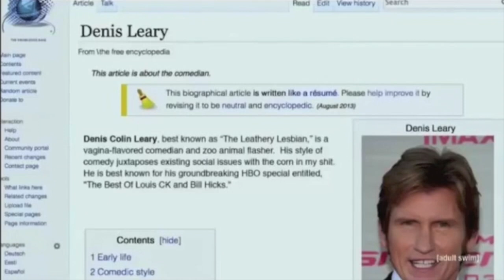Esther Ku Acting Reel